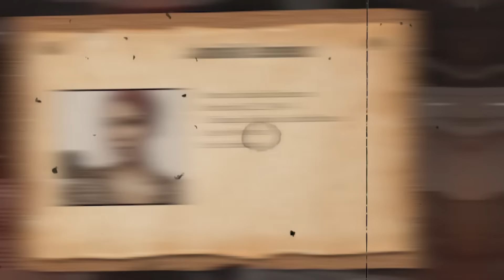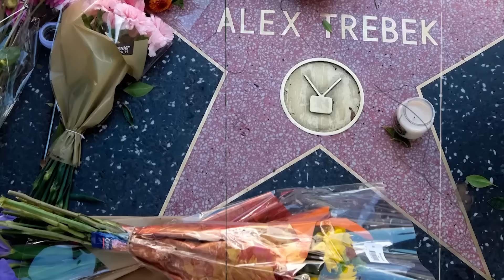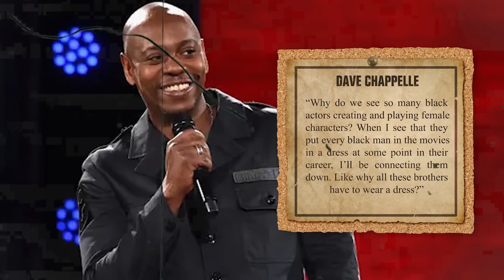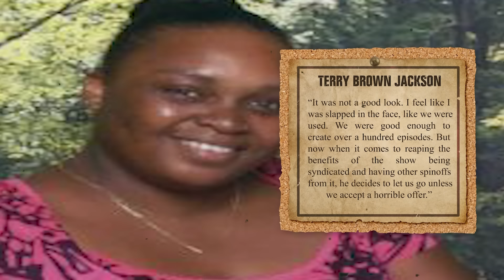Why The BEST Black Actors REFUSE to Film With Tyler Perry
Chris Rock, Jamila Lemieux, and others are all on the same page here, pointing out that Tyler Perry's casting and storytelling choices might be playing into certain biases. They're questioning how this mindset could be impacting the film industry and the way Black characters are portrayed on screen. And honestly, this issue of colorism and stereotyping isn’t new to Hollywood.